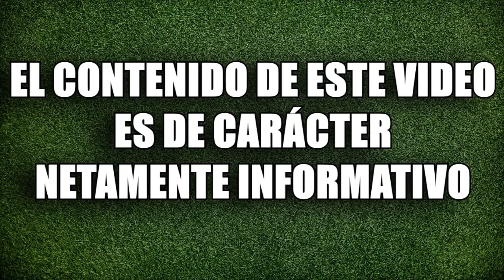El Licenciado declarará contra Joaquín Guzmán. Se acabó la amistad.